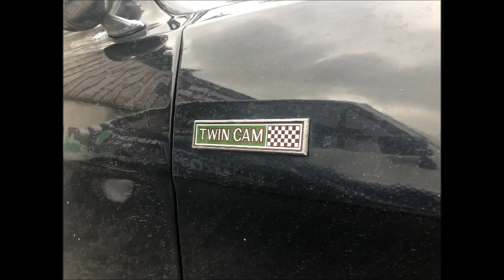Team Ballylough Classics On Tour - The Summit Show & Run - 7th August 2021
In this episode we are on location once again and this time in Co Fermangh at the Knockninny Country House & Marina for the Summit Show and Run hosted by the Irish Escort Club (I incorrectly named the hosting club in the video).

There was a huge display of classic and retro Fords, rally cars and other classics on display, with many coming over the border from the Republic of Ireland.

We were only there for the Saturday show so unfortunately missed the run on the Sunday.

Remember to hit the like button if you do, and if you haven't already, we'd love it if you would subscribe to our channel for plenty more similar videos to come.